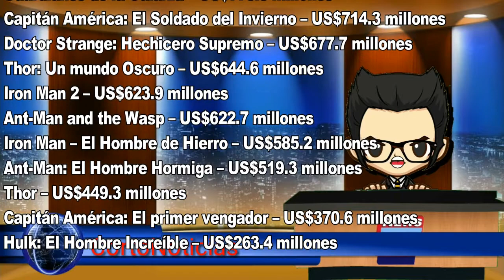Aquaman superó en taquilla a Thor: Ragnarok y Guardianes de la Galaxia Vol. 2